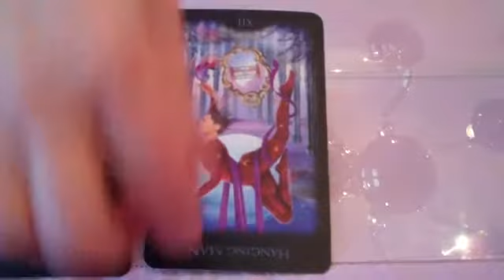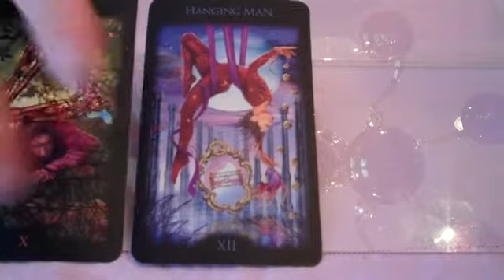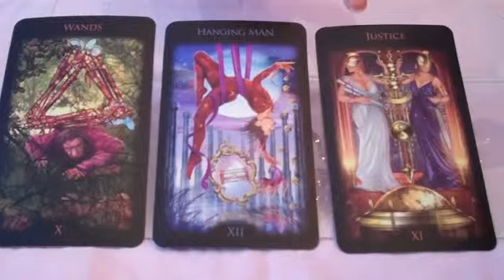January 26, 2011